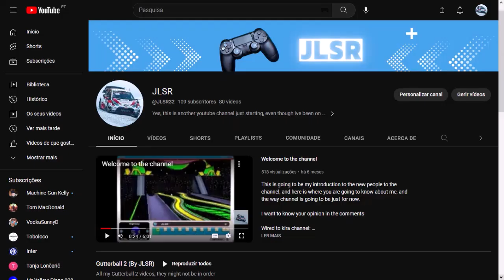Gutterball 2 Full Version #2 Unlocking Iceberg Lanes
In this video i will unlock iceberg lanes but getting more than 200 points

JLSR oficial Discord server (hope this works)